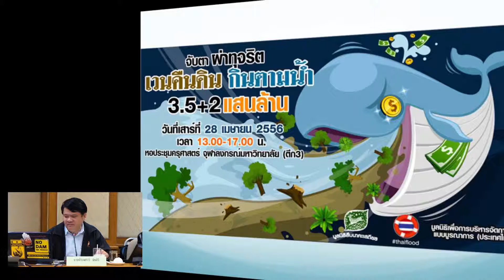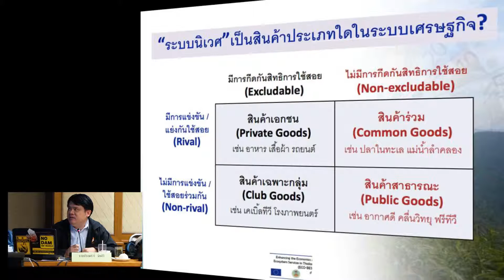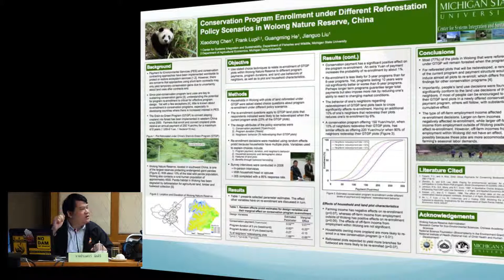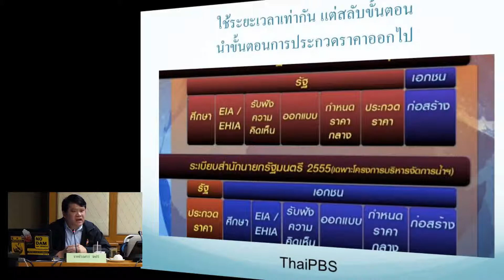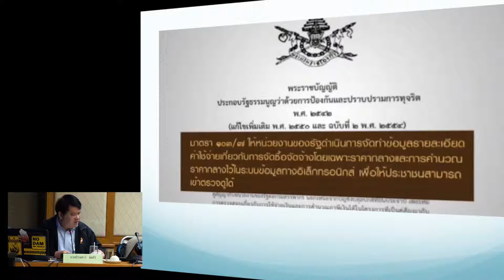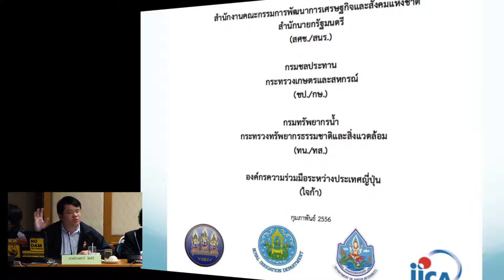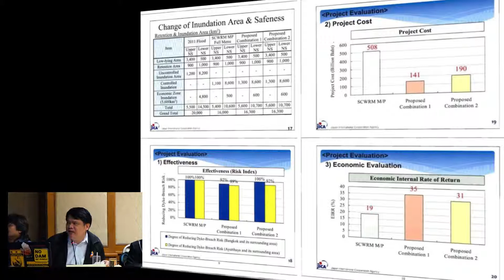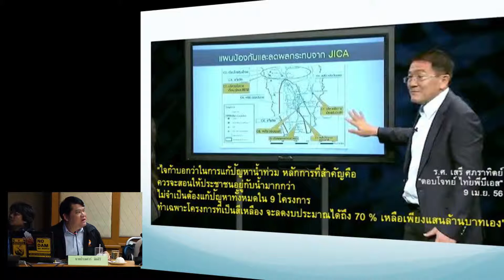ตรวจสอบทุจริต โครงการบริหารจัดการทรัพยากรน้ำ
คุณปรเมศวร์ มินศิริ - แนวทางการเคลื่อนไหวภาคประชาชน เพื่อการมีส่วนร่วมในการจัดการทรัพยากรน้ำอย่างยั่งยืน

ตรวจสอบทุจริต โครงการบริหารจัดการทรัพยากรน้ำ แก้ปัญหาอุทกภัย ประเทศไทยของรัฐบาล
ณ ห้องประชุม คณะกรรมมาธิการ หมายเลข 311 ชั้น 3 อาคารรัฐสภา 2 - วันที่ 30 พฤษภาคม 2556